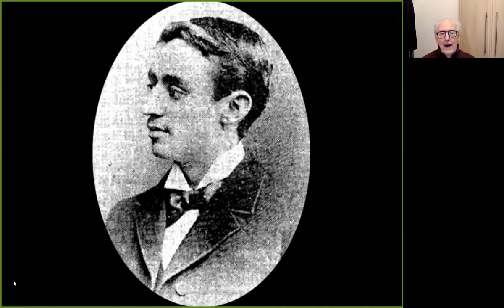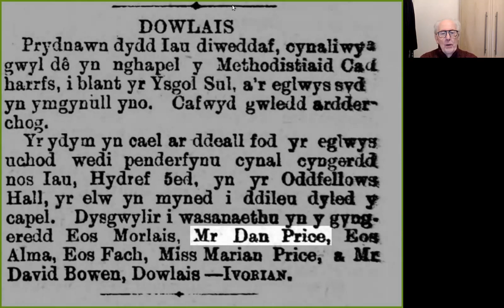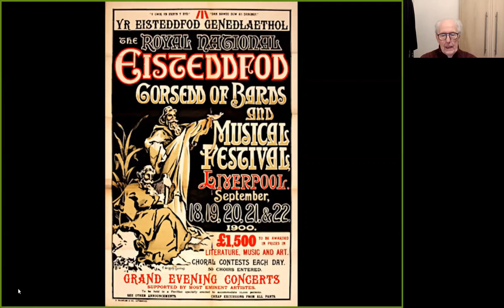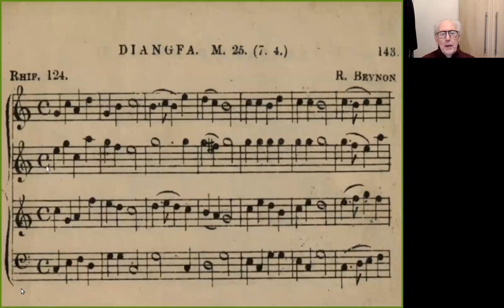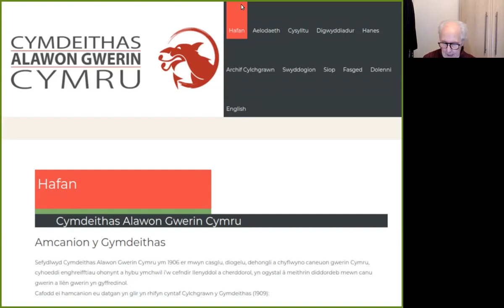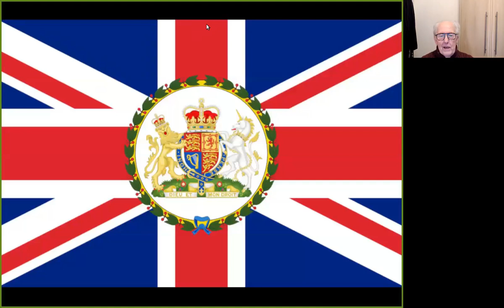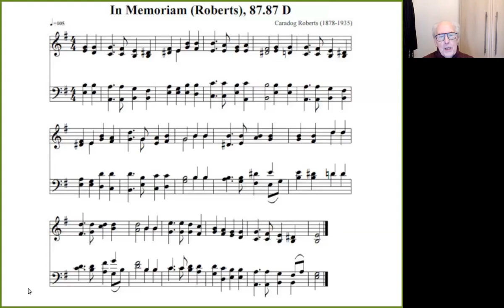Harri Evans, arweinydd cyntaf Côr Undeb Cymry Lerpwl